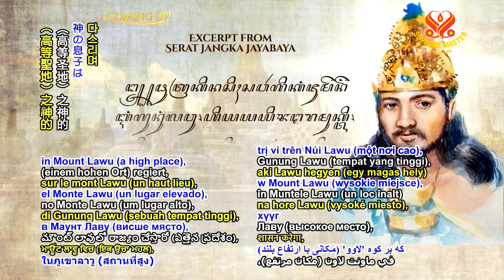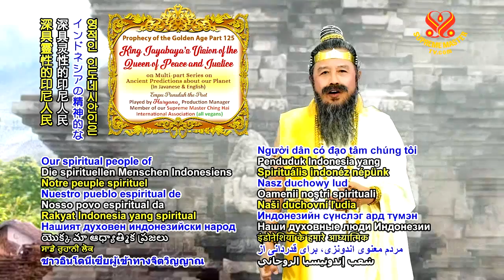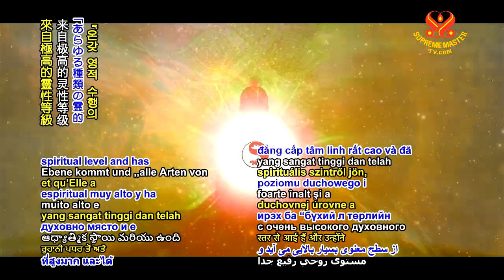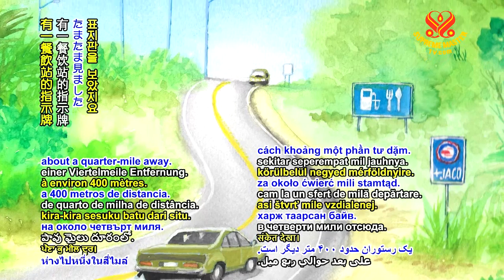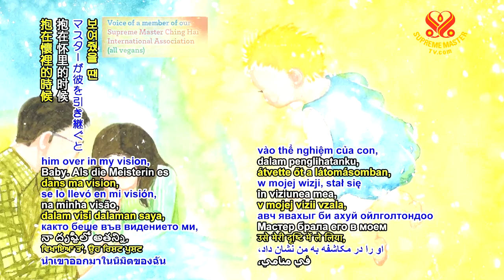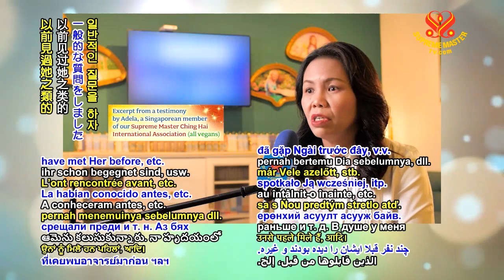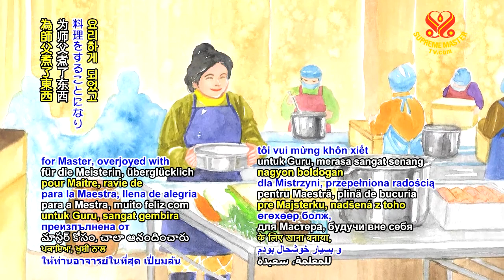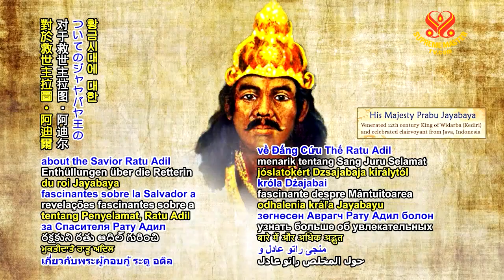黃金時代預言第一二五集—賈亞巴亞國王對於和平正義女王的預言 Prophecy of the Golden Age Part 125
Prophecy of the Golden Age Part 125 - King Jayabaya's Vision of the Queen of Peace and Justice